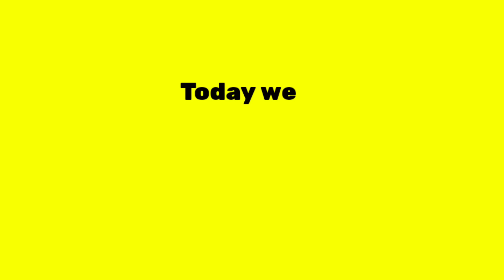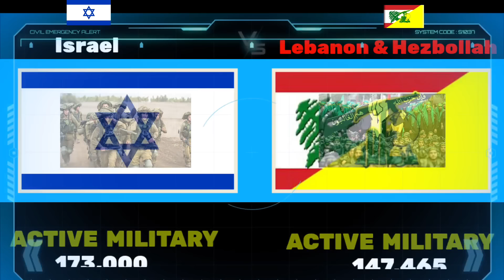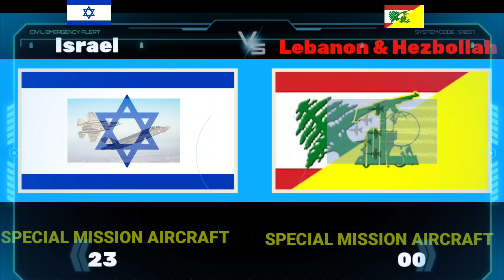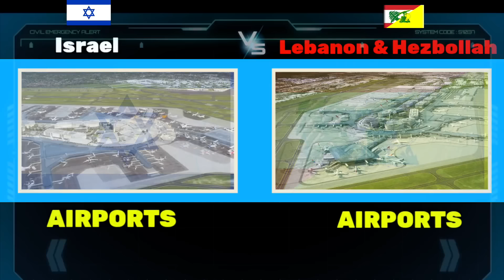Israel vs Lebanon and Hezbollah Military Power Comparison 2023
Hello friends, in this video I have compared military power Between, Israel vs Lebanon military power see who is more powerful In this video. I have Compared the Army Airforce and Navy of both countries.Who's powerful military ? Army, air force & navy power. This Video is Military Power Comparison 2023. Lebanon and Hezbollah vs Israel military power comparison 2023. Israel vs Lebanon military power 2023. Lebanon vs Israel military power 2023. Israel military power 2023. Lebanon military power 2023. Israeli airforce vs Lebanon air force power comparison 2023. Israel vs Lebanon. Lebanon and Hezbollah vs Israel. All about Israeli Navy vs Hezbollah Navy power 2023. Israeli army vs Lebanon army Power 2023.

Sources